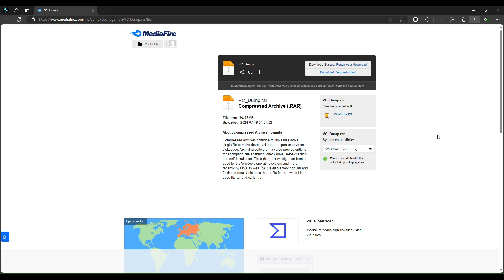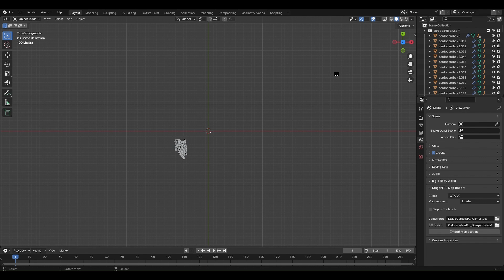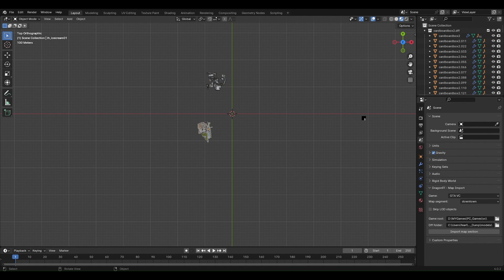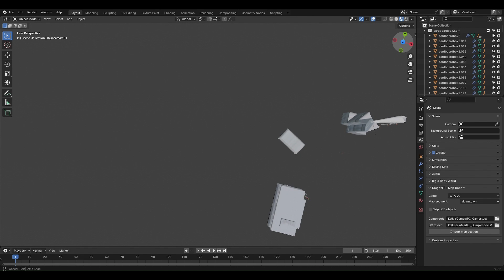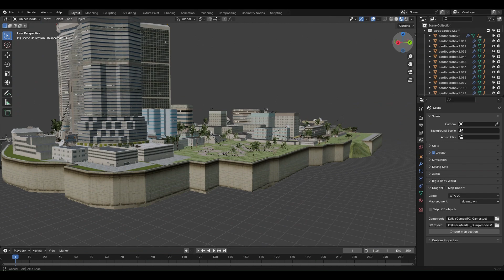GTA VC (DRAGONFF) Import to blender